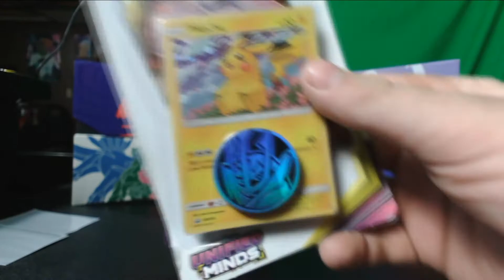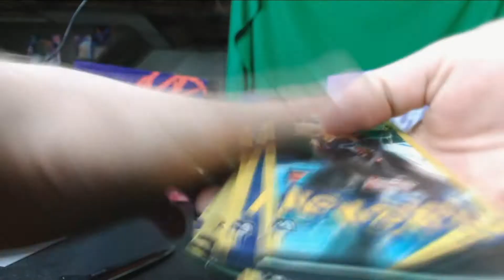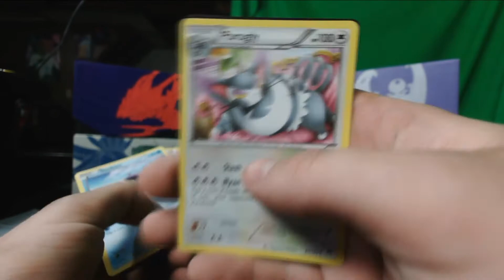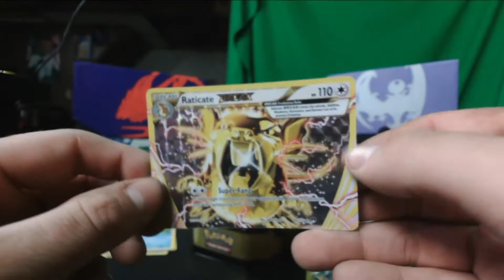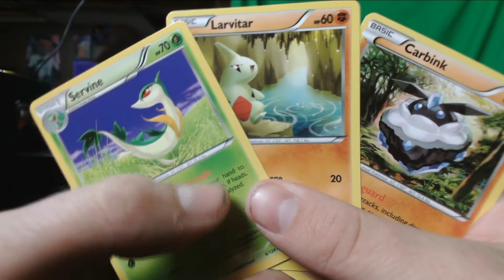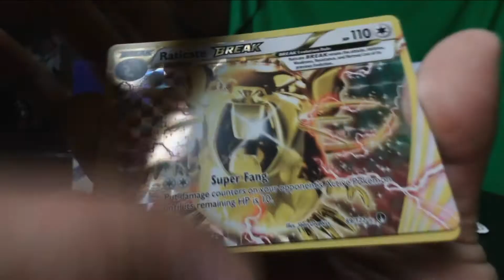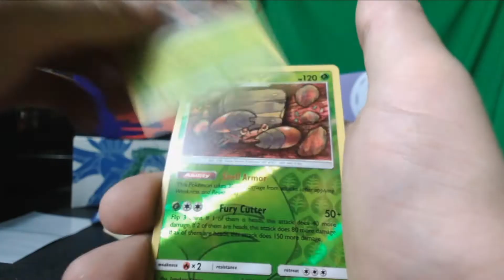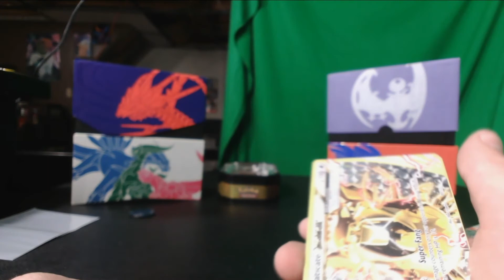Breaking Open Pokemon Dollar Store Packs! (Collectors Vlog #04)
Welcome to DungeonCrack, a channel dedicated to Collecting, Pokemon, roguelike and dungeon board and video games! I love them all here!

Important Co-Creators and Helpers -
ShinyMimikyu218 - Personal Artist and Twitch Streamer
Fodye - Chief Chat Admin
TheRadRaicer - Art/Website Writer